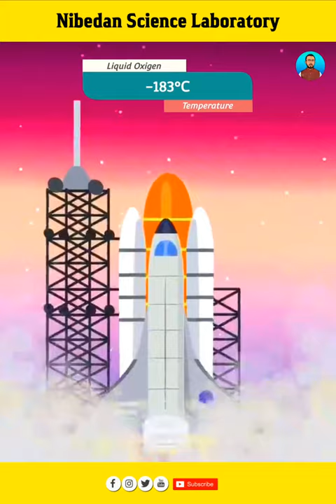Interesting Knowledge About Some Chemicals | Amazing Knowledge | Oxygen | Liquid Nitrogen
Title :- Interesting Knowledge About Some Chemicals | Amazing Knowledge | Oxygen | Liquid Nitrogen
This Video Is About Interesting Knowledge About Some Chemicals.
Watch Video For More Knowledge.
From:- Nibedan Science Laboratory